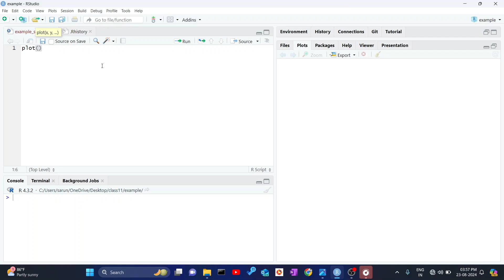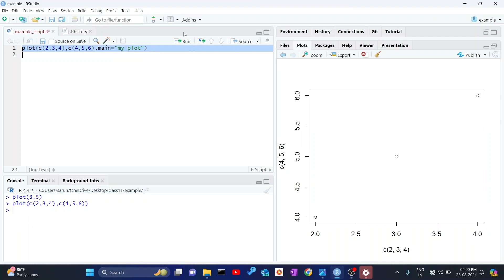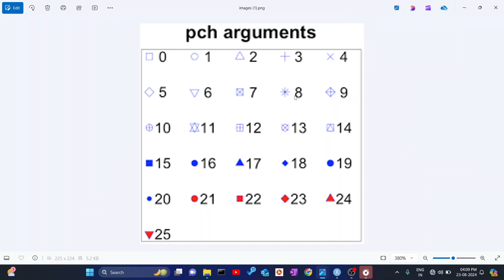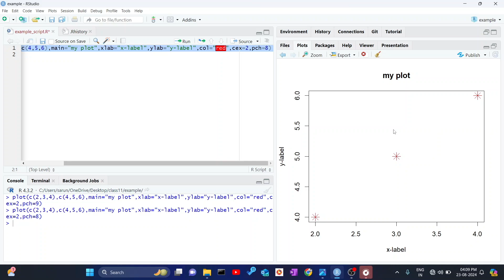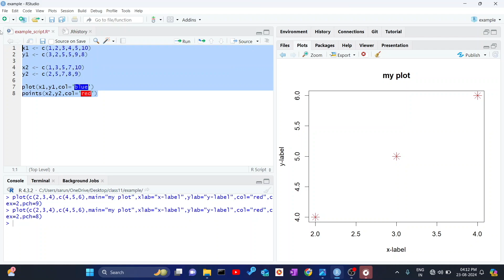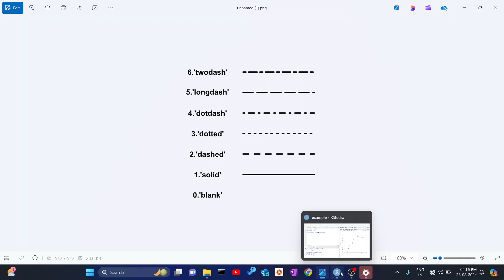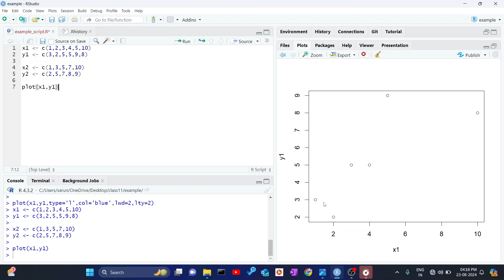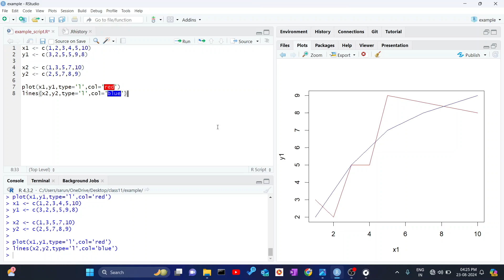Part 13: R Graphics (Part-1) | R Malayalam Tutorial Series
Welcome to the 13th part of our R Malayalam Tutorial Series! In this video, we'll dive into the basics of R Graphics, exploring how to create stunning visualizations in R. Whether you're a beginner or looking to enhance your data visualization skills, this tutorial will guide you step by step.

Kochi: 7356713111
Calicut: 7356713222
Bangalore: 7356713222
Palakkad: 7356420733